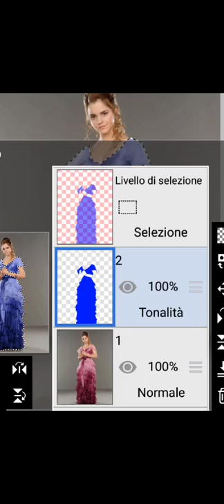Ho reso il vestito di Hermione al Ballo del Ceppo 💫💙blu💙💫